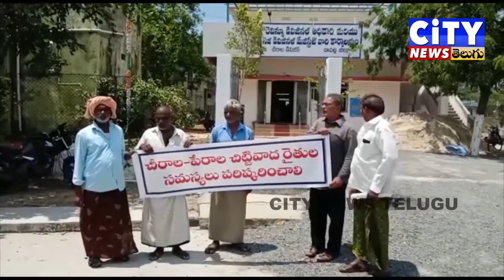Anxiety to solve the road problem in sarees